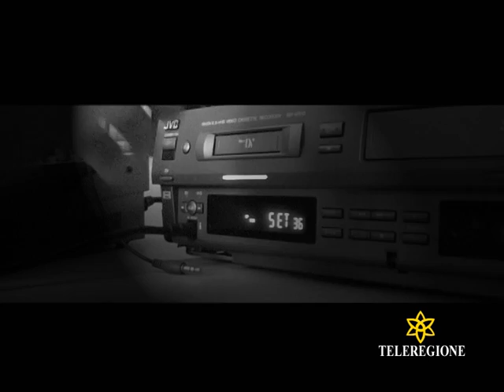TELEREGIONE SARDEGNA PRESENTA - ZAPPING 22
TRESSARDI IN TV - LA SIMPATIA DI TELEREGIONE SARDEGNA